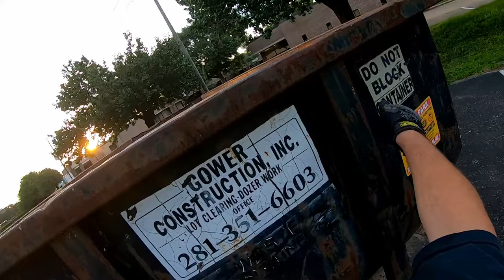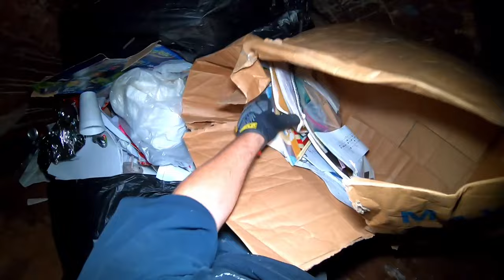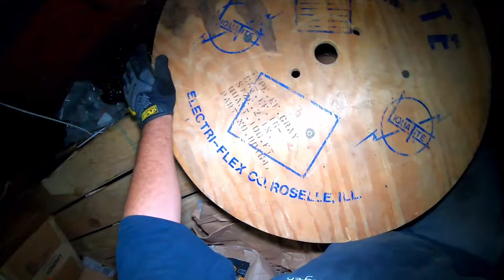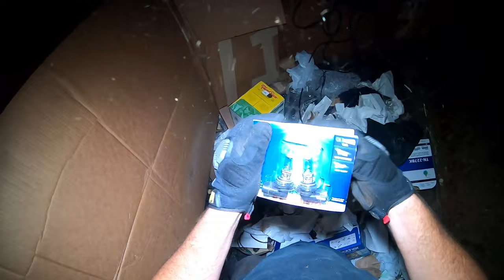Dumpster Diving "Gooey Roof Ceilings"